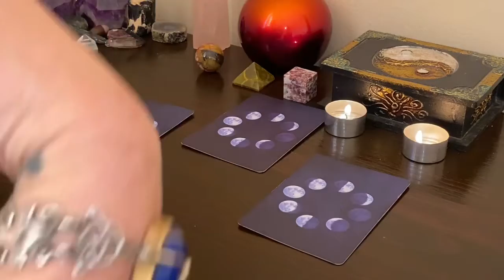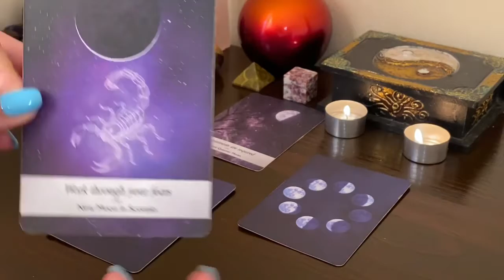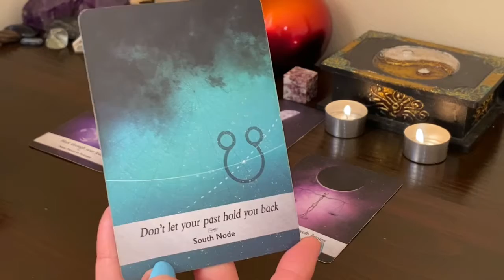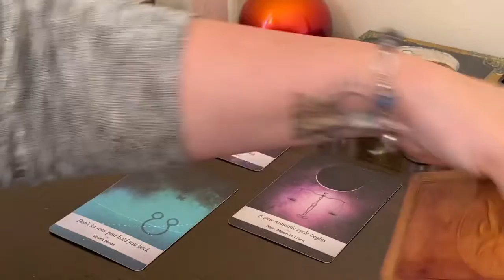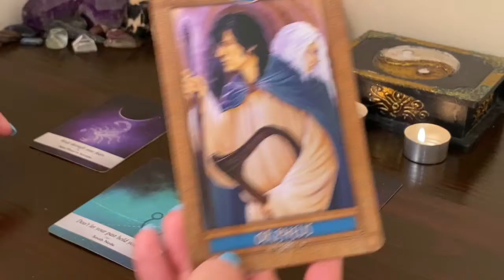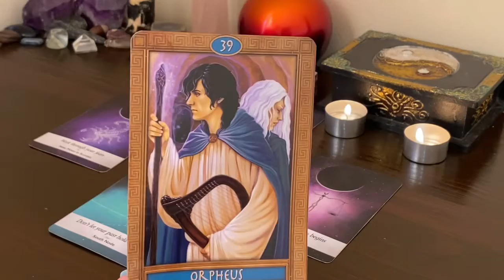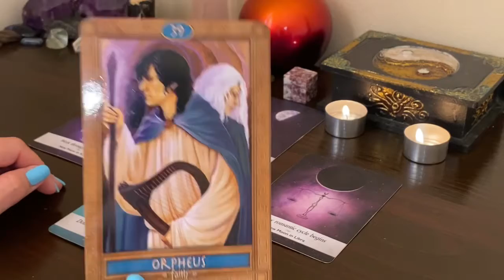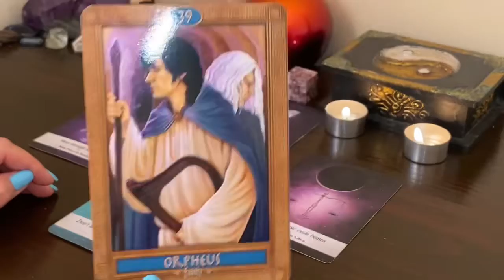Capricorn ~ Full Moon in Capricorn ~ Trusting yourself to lead your Feminine back to the Light 🌕